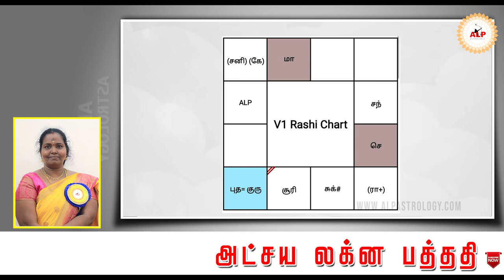அதிக வருமானம் வரும் காலம் எப்போது..? இதை செய்தால் போதும்